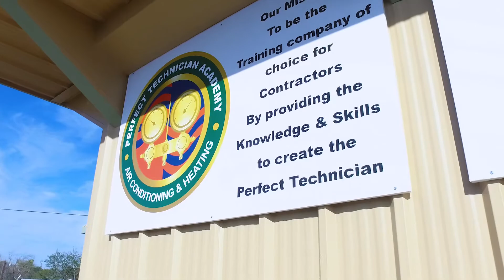Perfect Technician Academy - A Staple in the DFW Metroplex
What an awesome testimonial from Rescue Air Heating and Cooling! We are so proud to be providing ready-to-work applicants for HVAC companies like this one.